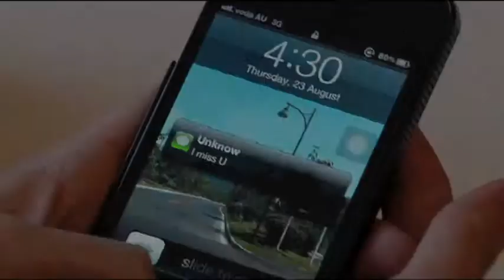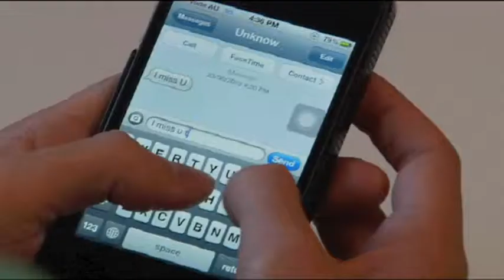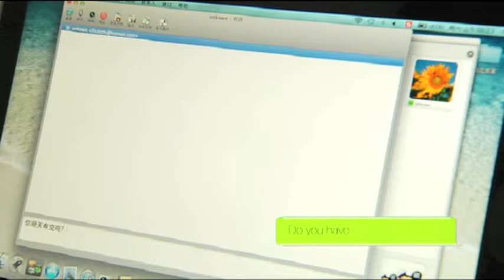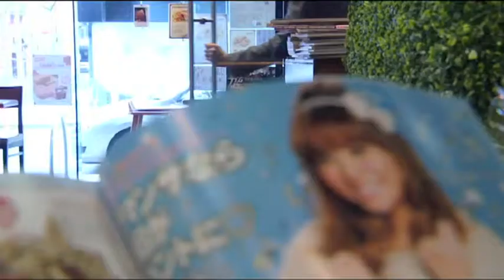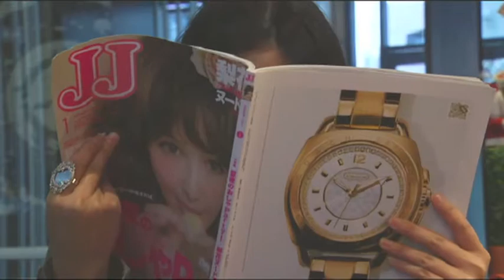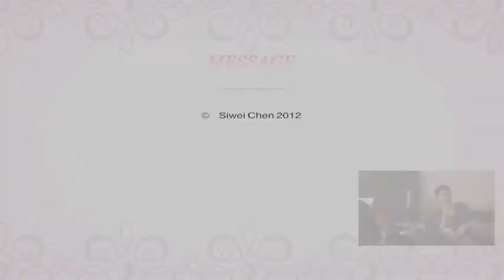message （a romantic short film